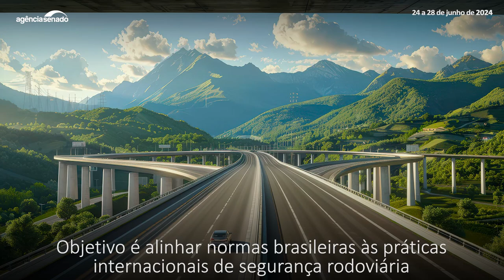Senado Aprova: mudança climática deve entrar na Política de Educação Ambiental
Mudanças do clima e a proteção da biodiversidade serão temas trabalhados nas escolas brasileiras, conforme projeto aprovado esta semana no Plenário do Senado. O PL 6.230/2023 acrescenta o estudo desses assuntos entre os objetivos da educação ambiental nacional. Pelo texto, as instituições de ensino deverão estimular estudantes a participar de ações de prevenção e diminuição das mudanças climáticas. A proposta vai à sanção do presidente da República. O Senado também aprovou um projeto de lei que permite prazos maiores para a conclusão de cursos superiores ou programas de pesquisa e pós-graduação para pais e mães estudantes em razão do nascimento de filho ou adoção. A proposta estabelece que deverão ser prorrogados, pelo tempo mínimo de 180 dias, os prazos de conclusão de disciplinas, de entrega de trabalhos finais — inclusive trabalhos de conclusão de curso (TCC) — e de realização de sessões de defesa de teses (bancas) e de publicações exigidas. O PL 1.741/2022 vai à sanção.

Saiba mais:

 Mudança climática e biodiversidade entram na educação ambiental, aprova Senado

 Aprovado prazo maior para estudantes em caso de nascimento de filho ou adoção

 Vai à sanção novo tipo de captação para financiar indústria e microempresas

 Rodovias deverão ter sistema de gestão de segurança e qualidade, aprova CI